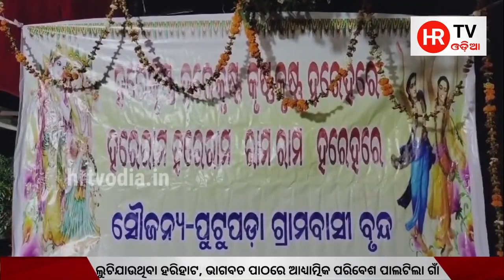ଲୁଚିଯାଉଥିବା ହରିହାଟ, ଭାଗବତ ପାଠରେ ଆଧ୍ୟାତ୍ମିକ ପରିବେଶ ପାଲଟିଲା ଗାଁ ।।hrtvodia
This video for not allow for reuse/redistribution in eny from manner  on any source.